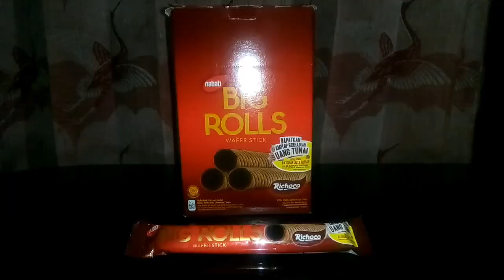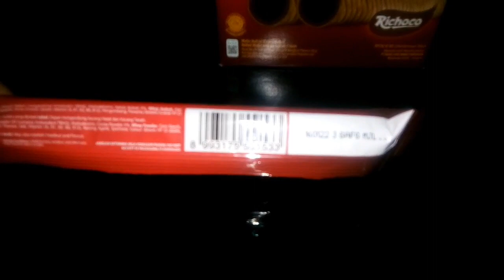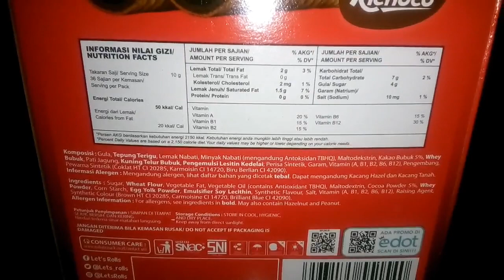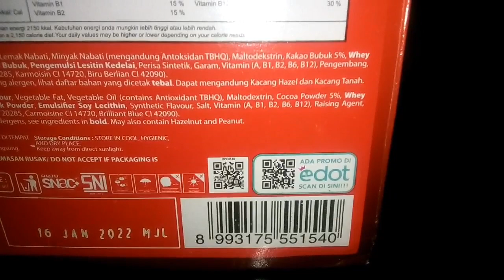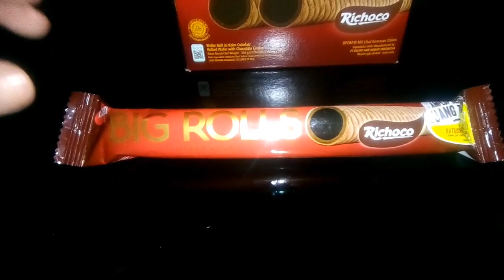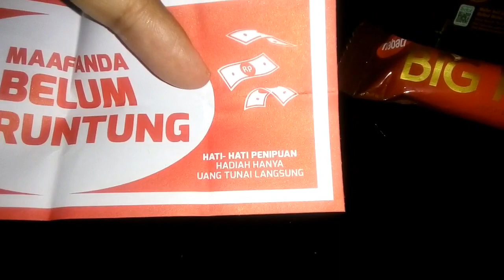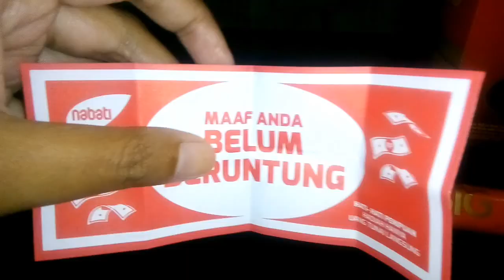Review Produk #901 : Nabati Big Rolls Wafer Stick Richoco